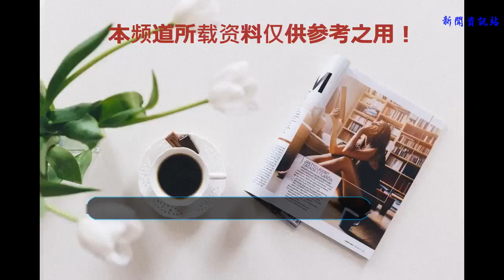《一千零一夜》專訪：鄧倫爆擇偶標準，談對熱巴的感覺，網友炸了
今年夏天，迪麗熱巴和楊冪強勢霸屏，由迪麗熱巴和鄧倫主演的《一千零一夜》更是獲得超高點擊率，毫無疑問成為最近最火的電視劇之一。不知道有多少人和小編一樣，剛開始都是沖著迪麗熱巴和鄧倫的顏值去看這部劇，但是最后卻被劇情吸引？隨著劇情的發展，也迎來了最精彩的部分。
    在最新的劇情中，莫南為復仇與柏海正面開戰，利用他童年的陰影想要柏海在頒獎禮上出丑，但是他卻沒有想到柏海已經被凌凌七的愛治愈了色盲。計謀沒有成功的莫南在去找了柏海的心理醫生以后，又知道了柏海之所以不怕火是因為他找到了新的情感寄托，想要他再次患病就得讓凌凌七拋棄他。
    得知了柏海的致命點，莫南就用柏海的公司威脅凌凌七離開，在柏海公司面臨倒閉的時候，凌凌七毅然決然的離開柏海。看到這么虐的劇情，觀眾也是大呼受不了，都知道在前面的劇情中，柏海和凌凌七簡直就是各種撒糖，非常甜蜜，在加上凌凌七花了大半部劇的時間才追到柏海。
    對于兩人撒糖，觀眾也是盼望了很久，沒想到這么快就開始虐了，不過相信很快兩人又會復合。在劇中的兩人簡直配一臉，不少網友也是將這種期望寄托在了現實中，非常希望鄧倫可以和迪麗熱巴在一起。而在《一千零一夜》鄧倫的專訪中，鄧倫也是大談自己對熱巴的感覺。
    在采訪中，鄧倫也說熱巴是一個非常熱情的人，會很主動的和他搭戲，然后兩人合作也非常愉快，還坦言自己還有一點和熱巴很像，就是都有點害羞，談到熱巴害羞的時候，鄧倫還特別不好意思的笑了笑。在之后，鄧倫也說出了自己對另一半的標準就是沒有特別的標準，還是看感覺。
    看了這段采訪不少喜歡看《一千零一夜》的粉絲直接炸了，覺得兩人好像有戲了，雖然到目前為止，兩人都沒有互關微博，但是看過《一千零一夜》后，我覺得兩人配一臉。你們覺得呢？